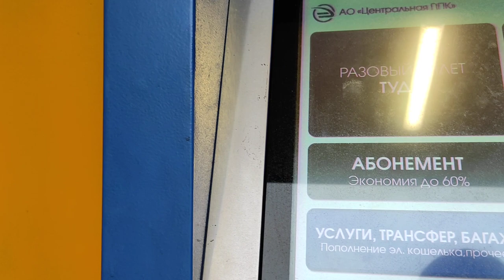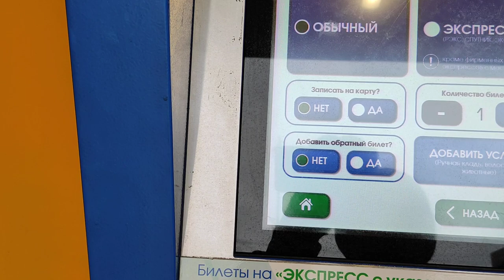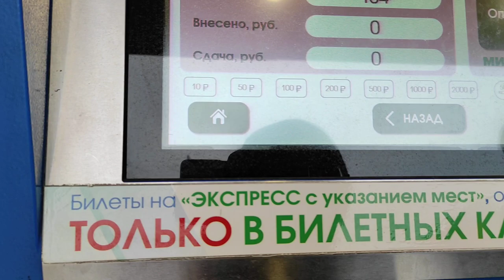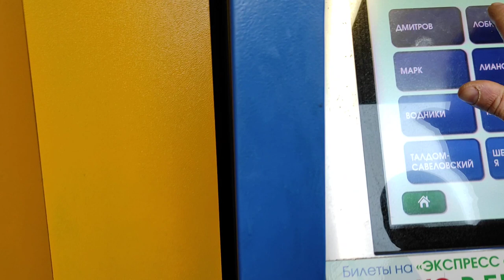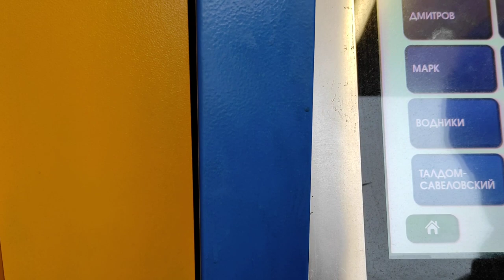Коля(Лысый) едет домой!!!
помощь каналу
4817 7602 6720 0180 сбербанк